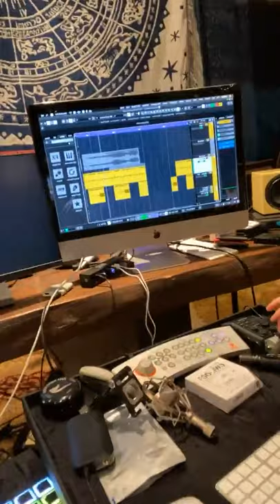210113 헨리 인스타라이브 full | Henry IG Live